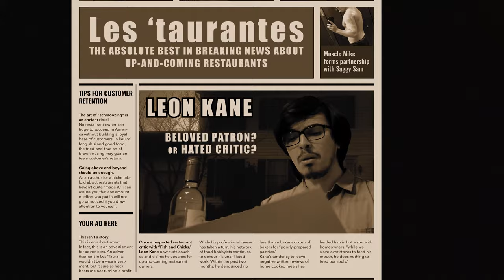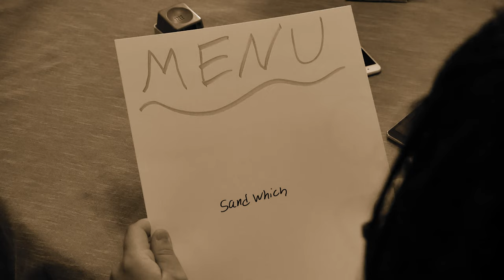Homestyle Choking | Silent Film | A 48 Hour Film Project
Is this home-cooked meal really worth a good review?

"Homestyle Choking", a silent short film, was selected for the "Best of DC 48 Hour Film" Screening at the AFI Silver Theatre in Silver Spring, MD on June 1, 2023.

"Homestyle Choking" is a silent film I directed for this year's 48 Hour Film Project in Washington D.C. My team, CoStardom, was one of 47 teams to submit a short film.

At the kickoff event, we were given two randomly selected genres:
— "Silent Film"
— "Social Media/Influencer Film".
Afterward, we were assigned the "required elements" that were to be used in the film:
— Prop: a frisbee (or flying disc)
— Line of Dialogue: "Come on, let's brainstorm!"
— Character: Leon Kane or Linda Kane, Restaurant Critic
From there, we had 48 hours to brainstorm, shoot, and edit a short film between 4–7 minutes long.

Directed by: Reilly Thate
Director of Photography: Mason Hood
Starring: Reilly Thate, Wayne Degen, and Christian Krause
Editing, Coloring, and Scoring by: Reilly Thate

Camera: Panasonic LUMIX G85 w/ 12–60mm lens
Lights: GVM 800D-RGB LED Light Panels
Editing: Adobe Premiere Pro
Scoring: Logic Pro X
Makeup: grease